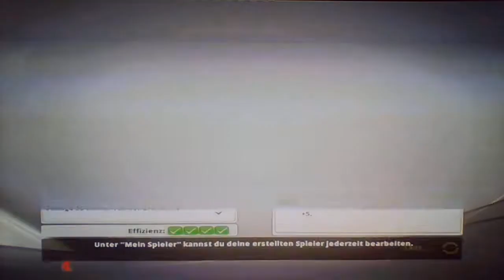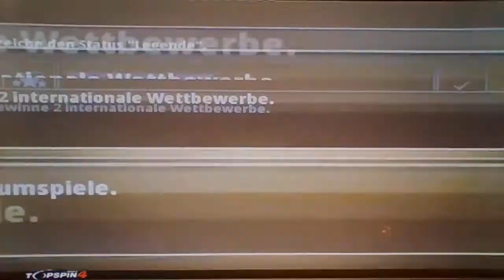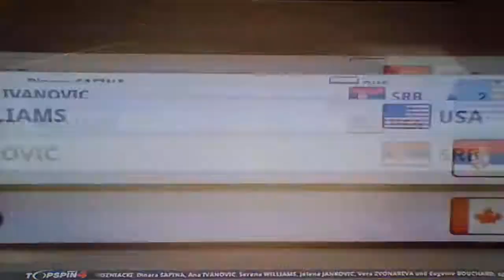62 Match 2021 Athen Masters FINAL Maxie Sex GER v Dinara Safina RUS Part 2